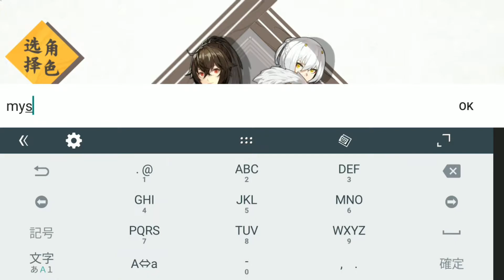【仙剑奇侠传九野】CBT序盤プレイ【Chinese Paladin：Sword and Fairy】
中国の人気作品「仙剑奇侠传/Chinese Paladin：Sword and Fairy」の新作CCG「九野」スマホ版CBTプレイ動画です🐣ハースストーン系の3Dカードゲーム🃏中国の神話を題材にしたストーリーみたいですが敵がかなり怖い😱でもカードイラストは素敵です✨